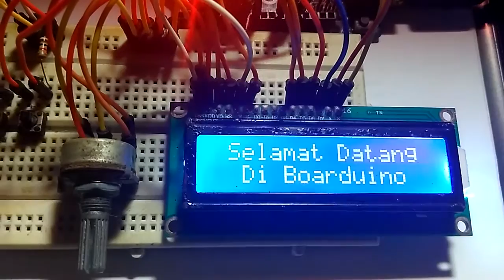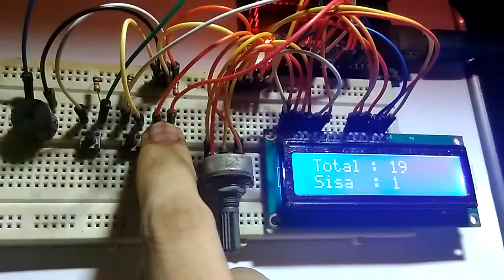Arduino Counter with Button and LCD Display